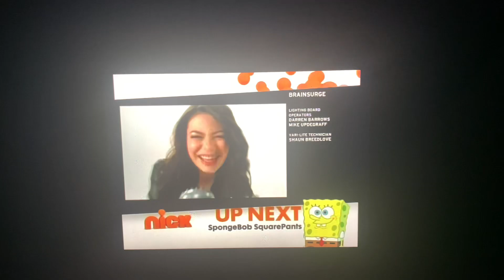310 Entertainment/Stone & Company Entertainment/Nickelodeon Productions (2010)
The season 2 show of “BrainSurge” (2010)